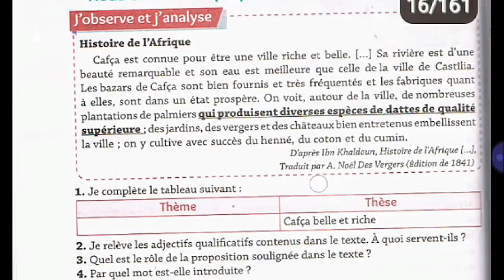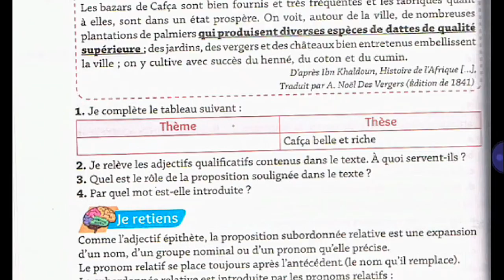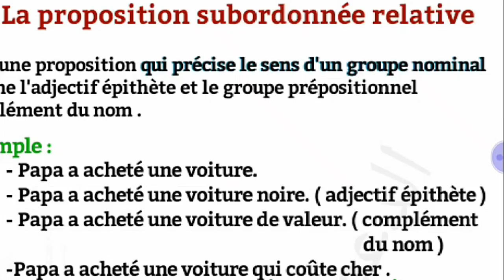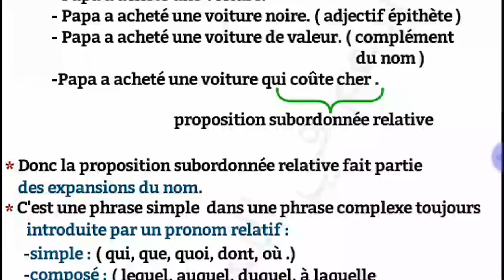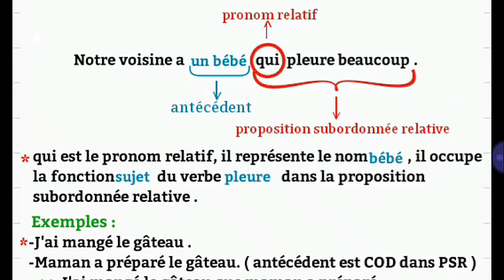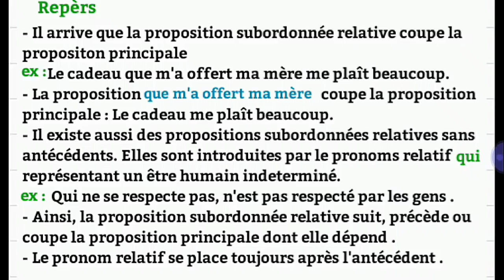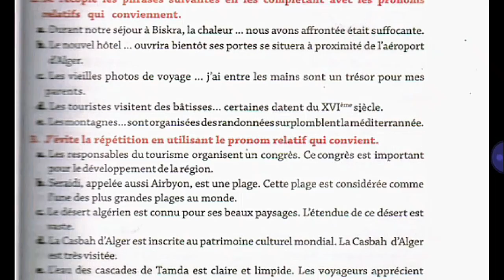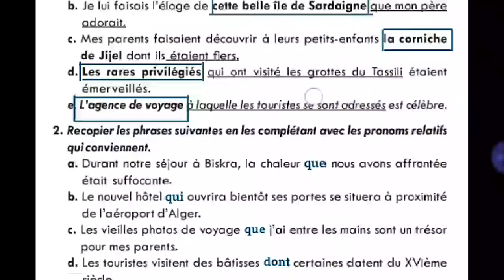4AM، p 16 / 17 La proposition subordonnée relative